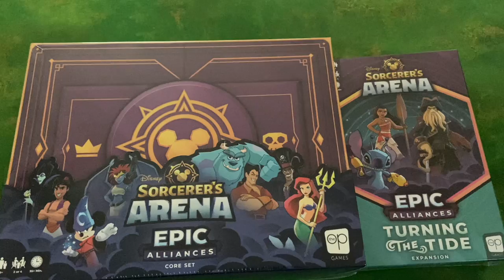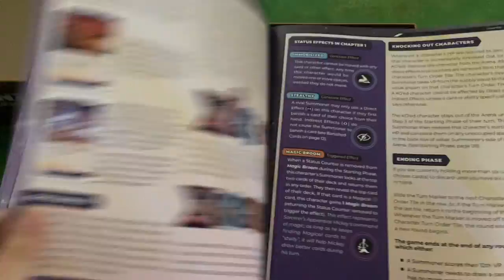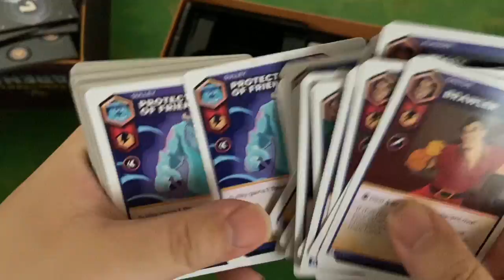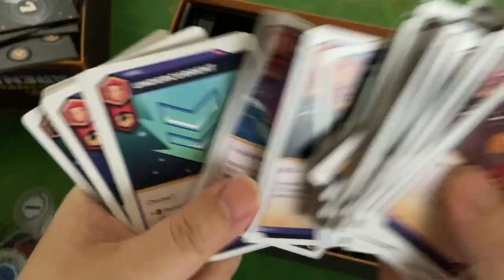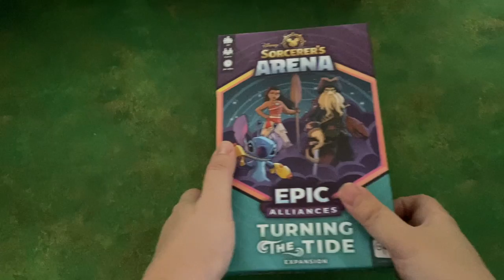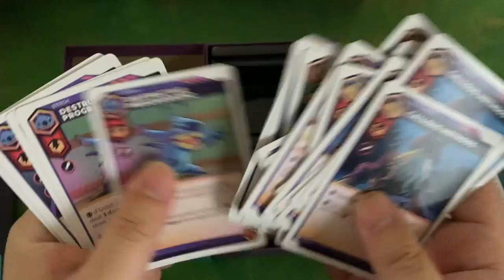Disney Sorcerer's Arena: Epic Alliance 本體 + Turning the Tide 擴展｜百無聊賴又開箱｜邪之推手